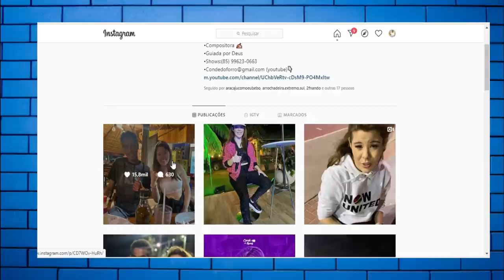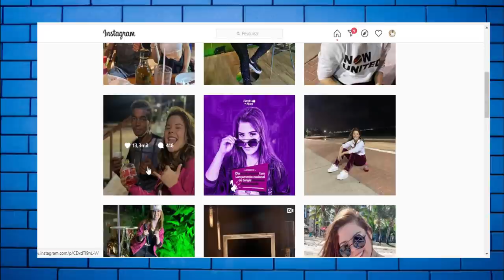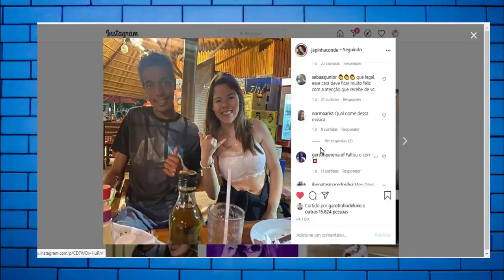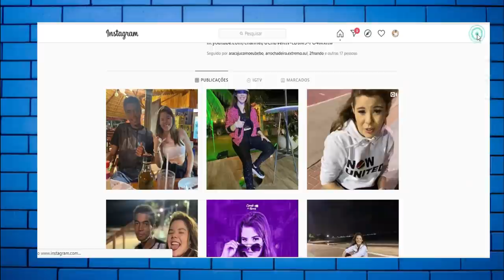Você viu este video? impressionante oque japinha do Conde do forró fez !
NOS ULTIMOS DIAS ESTAVA CIRCULANDO UM VIDEO NAS REDES SOCIAS DE UMA MENINA QUE SE CHAMA JAPINHA VOCALISTA DA BANDA CONDE DO FORRO, ONDE ELA ESTA CANTANDO NA RUA COM UM MORADOR DE RUA E ESSE VIDEO VIRALISOU,VEJAM COMO SURGIU.